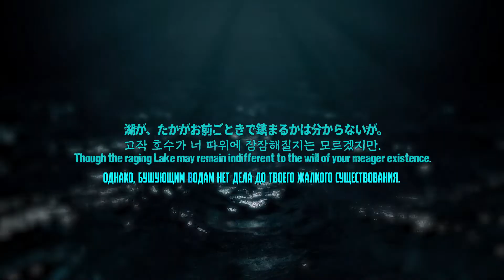Limbus Company | S3 | Бон Вояж | RU SUB